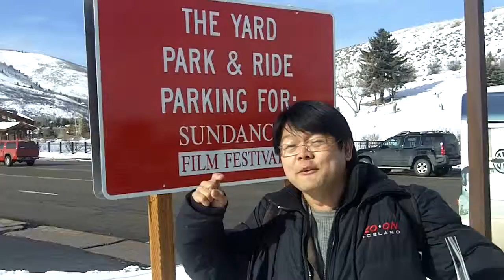Luis Pedron invites you to the Soho International Film Festival NYC 2011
Save the dates: April 15 - 21, 2011 at the Quad Cinemas
Thank you for supporting the Independent Filmmaking Industry!